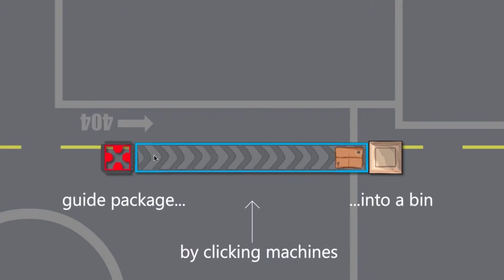Bachelor of Science in Computational Media at Georgia Tech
A brief overview into the Computational Media major at Georgia Tech.